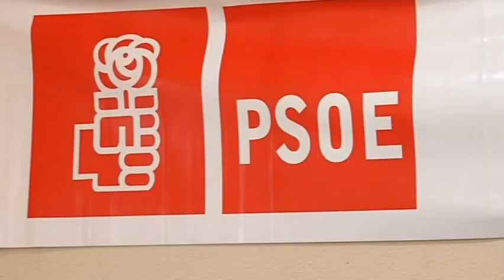El Partido Socialista en Quintanar de la Orden ha hecho balance de estos dos años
El grupo municipal socialista de Quintanar de la Orden ha denunciado que el Partido Popular está destrozando voluntariamente el estado del bienestar. Además, han indicado que desde el ayuntamiento no se está haciendo nada por generar empleo y que  se está castigando cada vez más el bolsillo de los ciudadanos.

El Partido Socialista en Quintanar de la Orden ha hecho balance de estos dos años de legislatura popular, y ha denunciado que los populares están destrozando de forma  voluntaria el estado del bienestar. Según dicen creen que la administración pública es privada y que pueden hacer todo lo que les da la gana.

En este sentido, han indicado que desde el Partido Popular no se está haciendo nada por generar empleo incumpliendo así con su programa electoral.

Además, dicen que han hecho suyas obras de la Junta de Comunidades como el centro de diagnóstico y especialidades médicas, el centro de día o el nuevo colegio. Las dos primeras sin abrir a día de hoy y cuyas obras estaban a punto de concluir cuando entraron en el gobierno.

Los socialistas denuncian que el Partido Popular está castigando cada vez más el bolsillo de los ciudadanos. A la bajada de las partidas de ayuda social a los más desfavorecidos  hay que añadir la subida de los impuestos.

Finalmente, señalan la falta de inversión en el mantenimiento de servicios públicos como las redes de agua, asfaltado o limpieza de calles y el gasto en obras innecesarias.